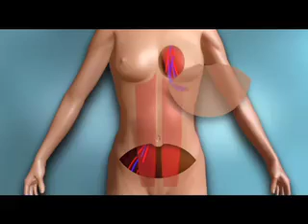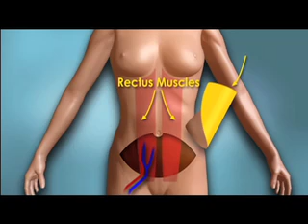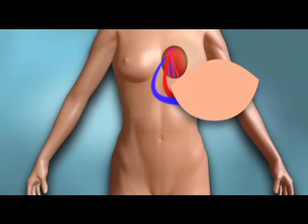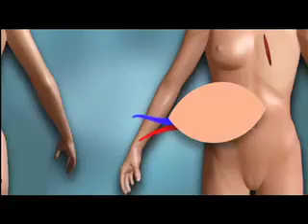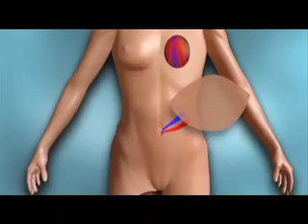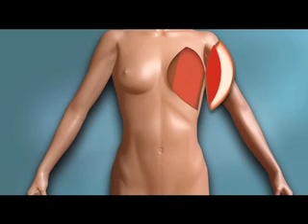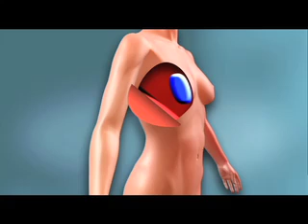Advanced Breast Reconstruction | PRMA Plastic Surgery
PRMA Plastic Surgery is continuing to lead the way in advanced breast reconstruction. Learn more about PRMA and get to know the surgeons as they explain the benefits of breast reconstruction using your own tissue.

PRMA is one of the largest breast reconstruction centers Worldwide. We welcome patients from across Texas (including San Antonio, Austin, New Braunfels, Houston, Dallas, Fort Worth, El Paso, Arlington, Corpus Christi, Laredo), across the USA, and beyond (including Canada and Mexico). We are In-Network for most US insurance plans.

To learn more about your breast reconstruction options, or for or more information on PRMA, please or call us toll free .